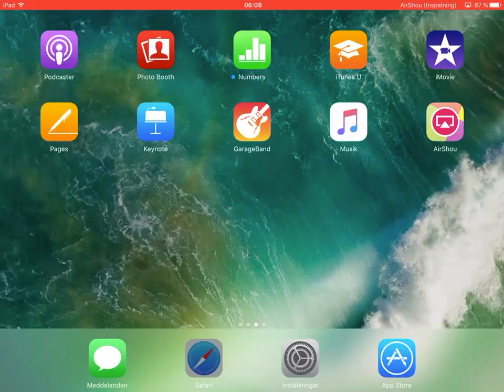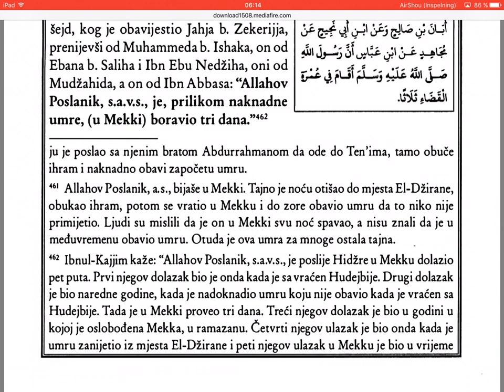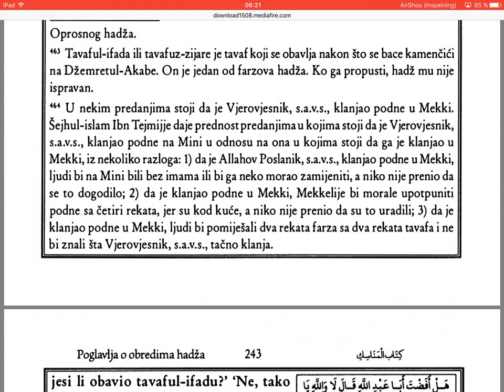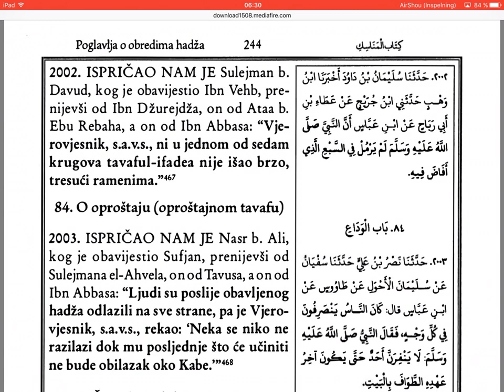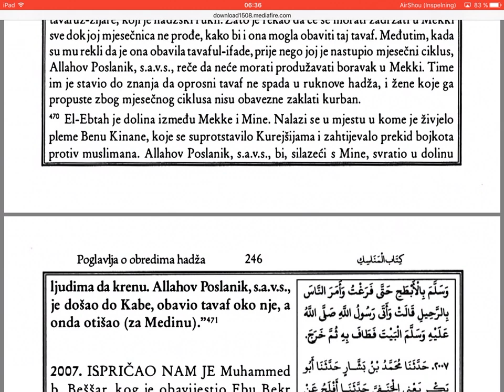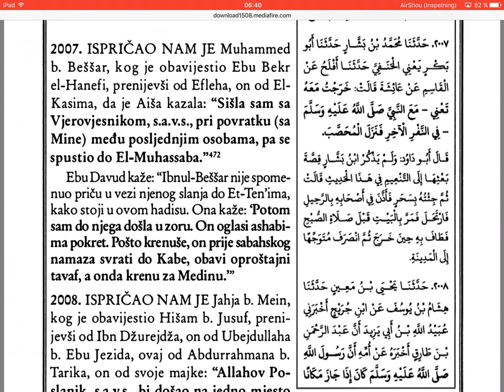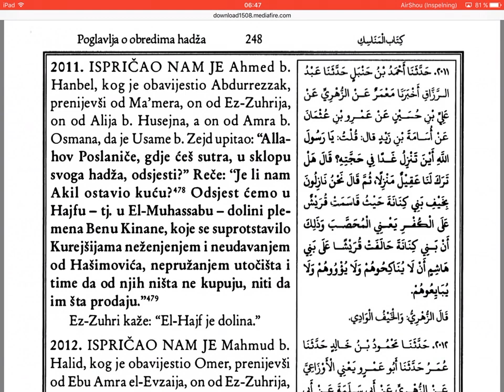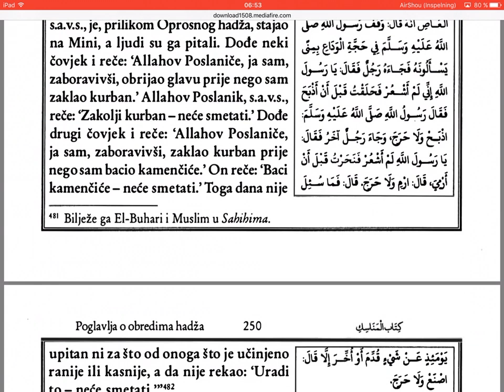Ebu Davudova, zbirka hadisa (1996-2015) - 111 dio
Sunen, Ebu Davud, zbirka hadisa.